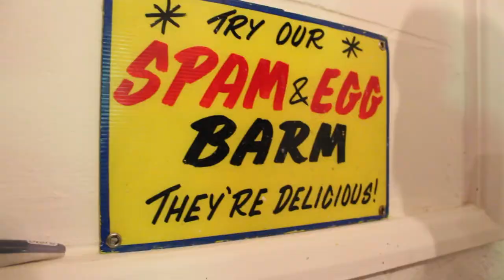A short video of us recording our new EP 'House Things' in London with Thomas Le Beau Morley.